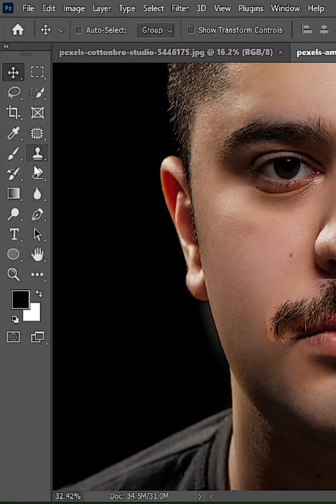Make real mustache easily in realistic way in photoshop 2023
How to make realistic mustache in photoshop 2023